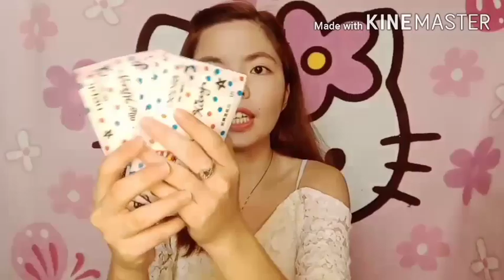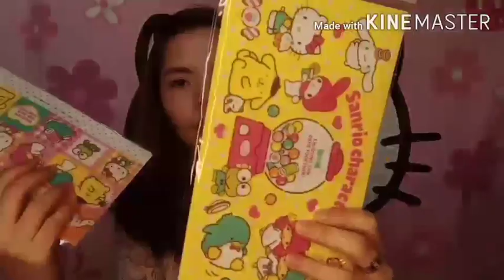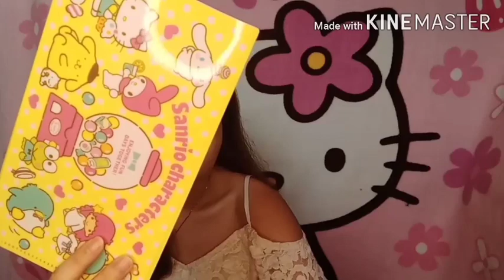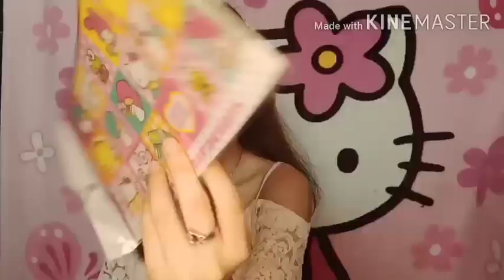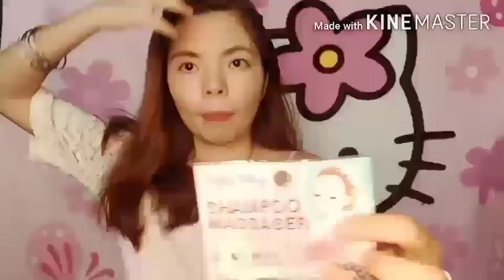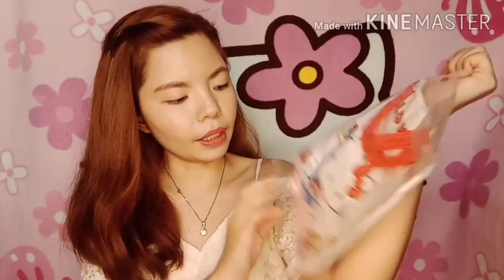Sanrio Haul (April-May '20)